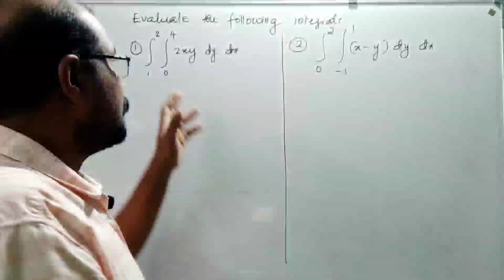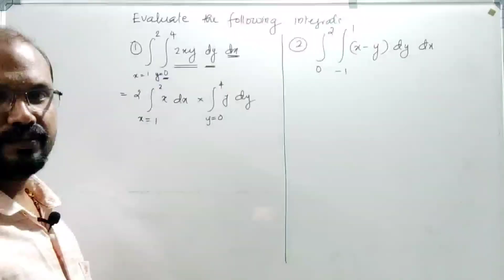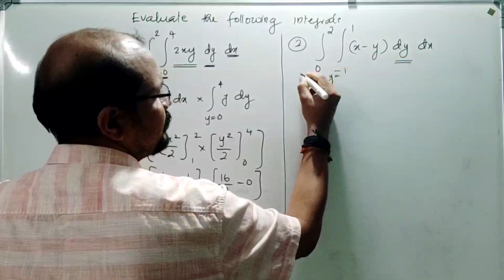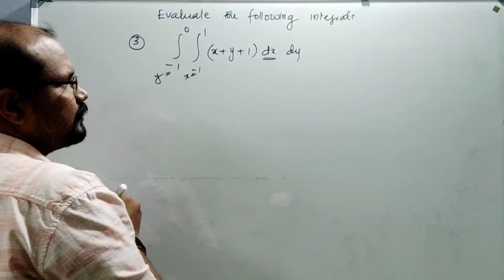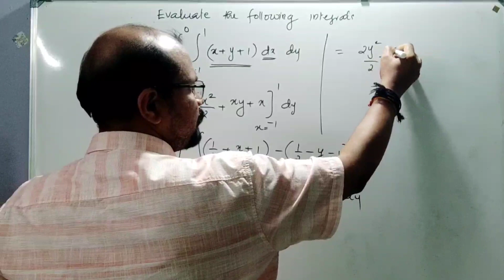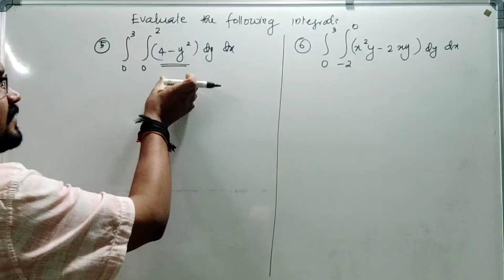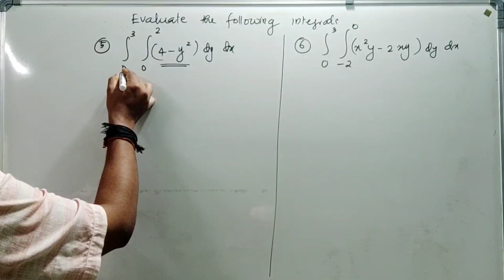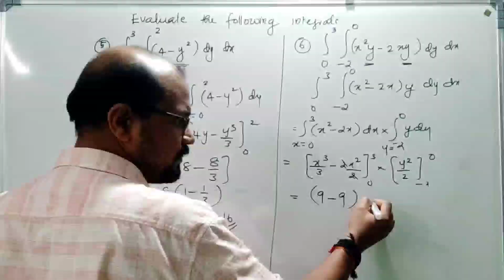Double Integrals - Questions |Module 3 S1(2019) MAT 101- Module 2 | MG University | BSc Physics -KTU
Double Integrals - Questions
Module 3 S1(2019) MAT 101
KTU BTech
Module 2 Semester 2
MG University
BSc Physics

♥️Module 1

♥️Module 2

♥️Module 3

♥️Module 4

🔵MG University Complementary Mathematics🔵
🟣Module 1🟣

🟣Module 2🟣